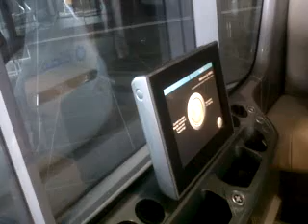Masdar city pod journey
A very surreal (slightly scary!) journey on the driverless pods at Masdar carbon-free city in Abu Dhabi.